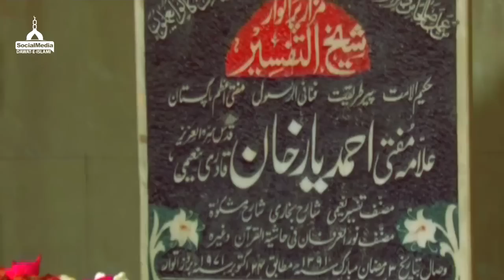باپ کی غریبی اور دال روٹی سے تنگ آکر بیٹے نے مالدار لڑکے سے دوستی کرلی غریب لالچی لڑکے کی عبرت بھری